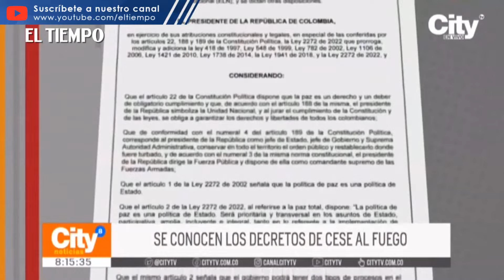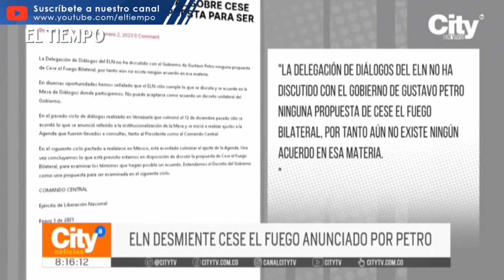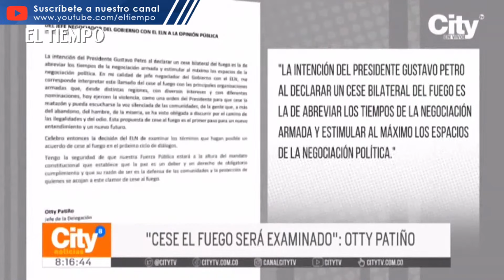Reunión extraordinaria tras el pronunciamiento del ELN | El Tiempo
Avanza la reunión extraordinaria citada por el presidente de la república, tras el pronunciamiento del ELN sobre la falta de acuerdos frente al cese el fuego bilateral. El gobierno entregó los cinco decretos que tiene para afrontar la medida con los grupos armados. Dos de ellos basados en el proceso de paz.